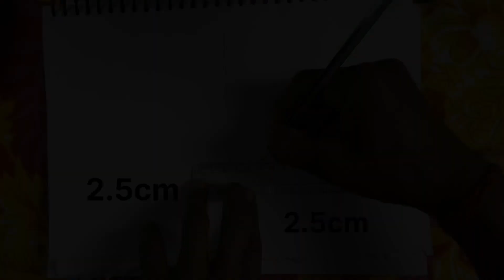How To Draw With INDIA Map || भारत का मानचित्र कैसे बनाये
भारत का मानचित्र कैसे बनाये, भारत का मानचित्र फोटो, भारत का फोटो, भारत का मानचित्र बनाये,